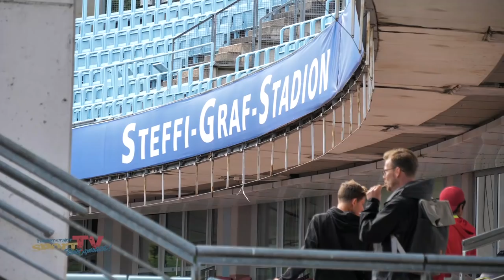Allianz Kundler German Juniors 2018 | Tag 4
Auch am vierten Spieltag der Allianz Kundler German Juniors 2018 wollte das Wetter nicht so recht den Wettkampf unterstützen. Bei einem Mix aus Sonne, Hagel und Regen kamen nicht nur die Spieler an ihre Grenzen - auch die Platzwärte mussten alles geben.